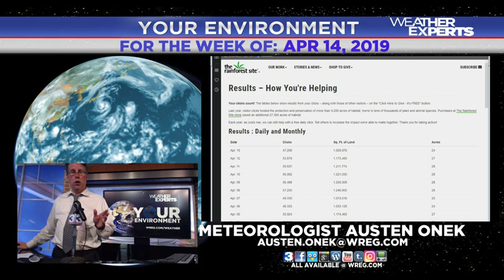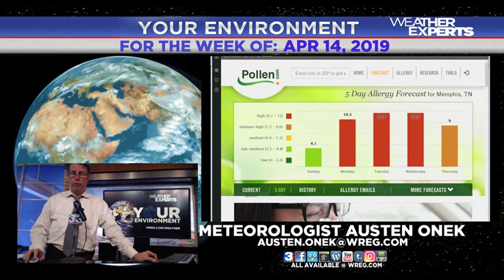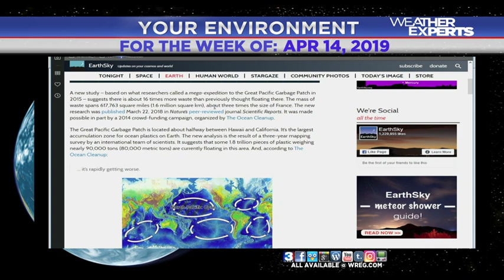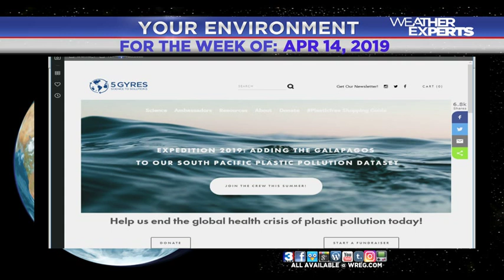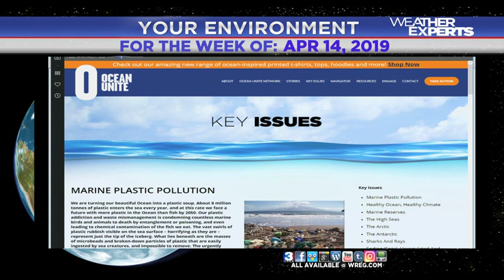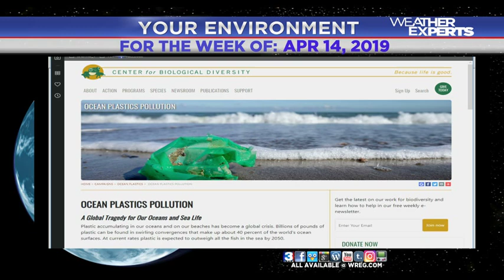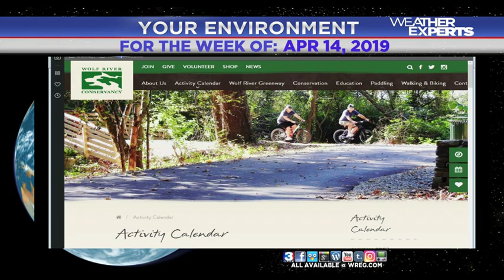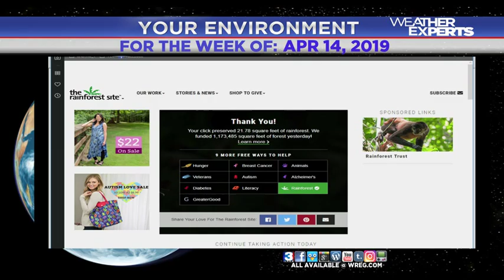WREG-TV YOUR ENVIRONMENT: WEEK OF APRIL 14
For the week before EarthDay2019, meteorologist @AustenOnekWREG @AOnek_WREG3 has a look at things environmental locally and around the planet. In this week's edition

*EarthDay is next Monday!
*Air Quality in the MidSouth via airnow.gov
*Plastic Pollution in our oceans; more importantly: what we can do about it - humans created the plastic mess, humans can fix it
clicks and acreage saved

All that and much more. Got local environmental events to tell the Mid-South about?